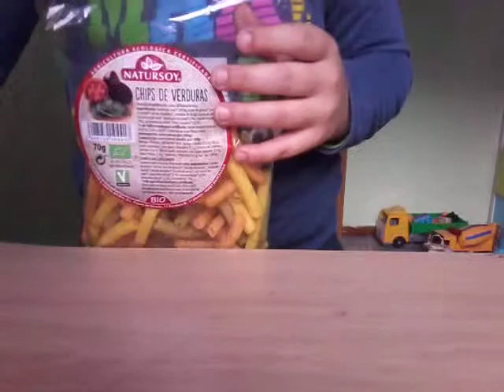Probando cosas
Tu también puedes  hacerlo